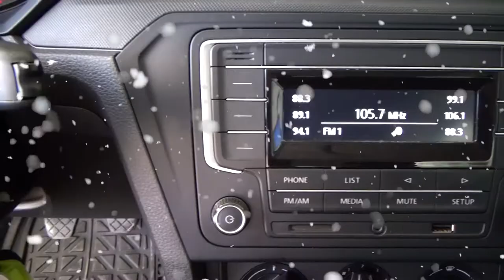Volkswagen / Gol / 2018 - 4736